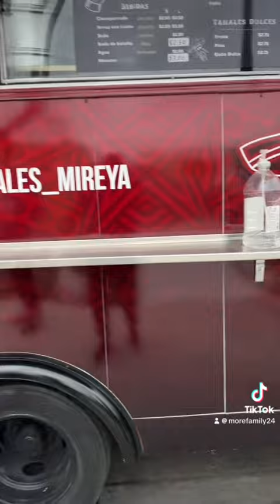TAMALES MIREYA 👍🔥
Found this random spot in Garden Grove. The tamales were really good. Definitely recommend